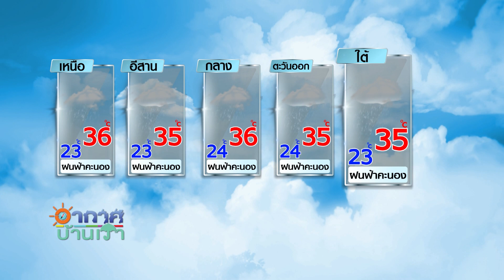อากาศบ้านเรา ตอน "โหวต 4 Eve Girl Group Star รอบพรีเดบิวท์ " EP.718 OA 14-09-63